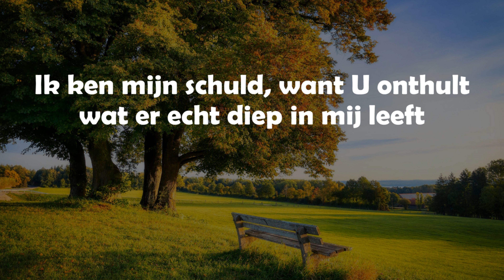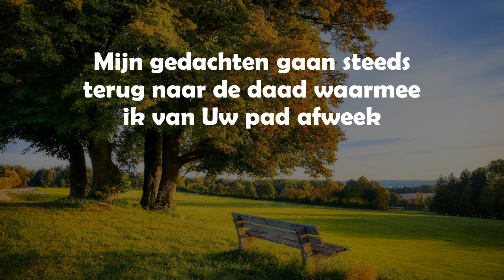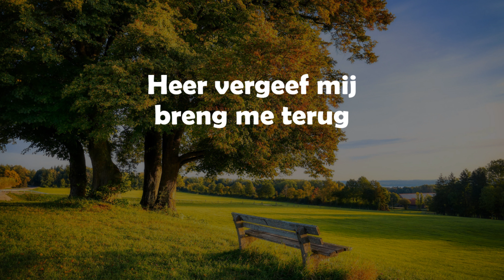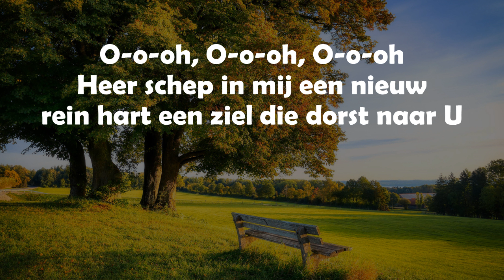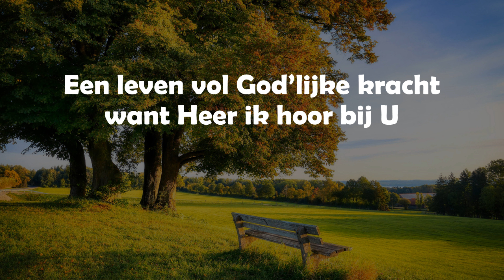Breng mij terug (Psalm 51) - inU (versie 3)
Steun de muzikanten van inU. Hun muziek is te koop via iTunes.